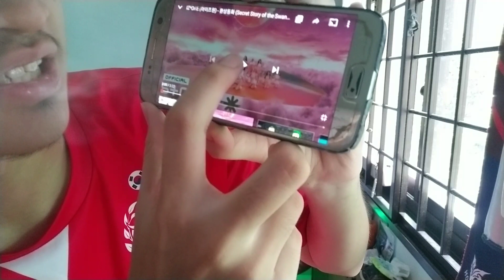IZ*ONE (아이즈원) - 환상동화 (Secret Story of the Swan) One Take Reaction [BEST IZ*ONE SONG?!]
Oneiric Diary has officially has made it's mark to the Music Industry!